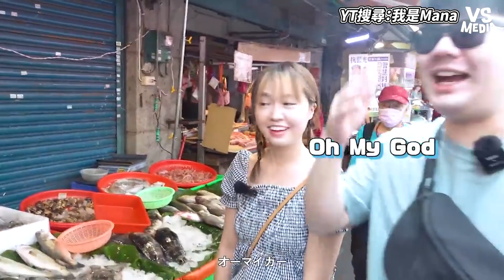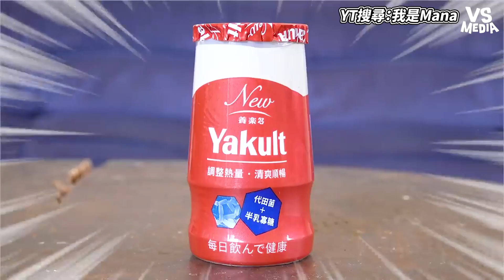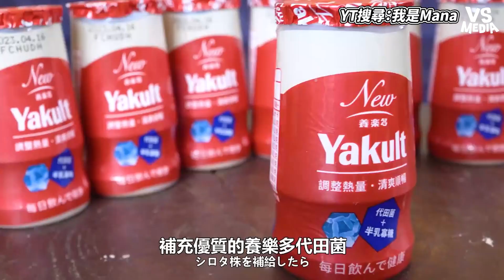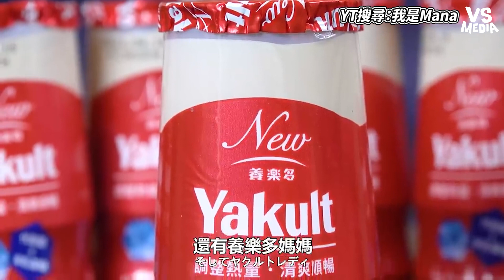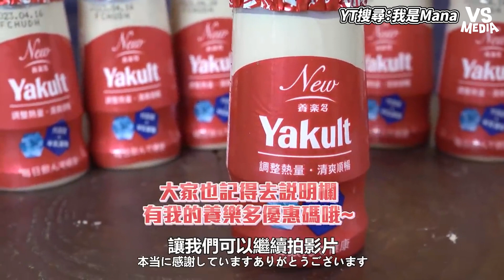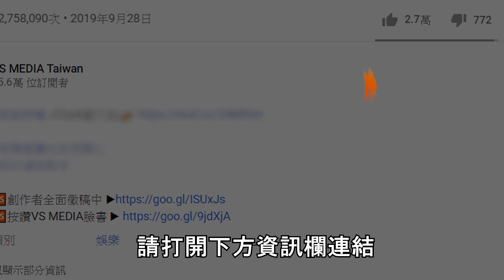在台日正妹帶親弟逛傳統市場！全程用台語採購？過程超逗趣！ ｜VS MEDIAｘ@Manahello